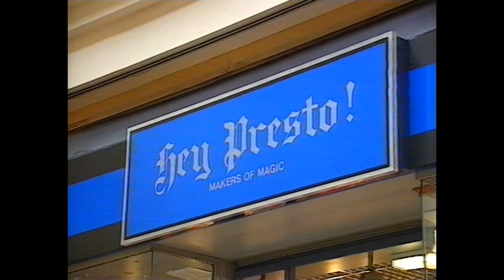Jeremy Beadle's Magic Shop - Beadle's About - 1996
Jeremy Beadle's Magic Shop on 'Beadle's About' from 31st August 1996. From The MagicWeek Video Archive